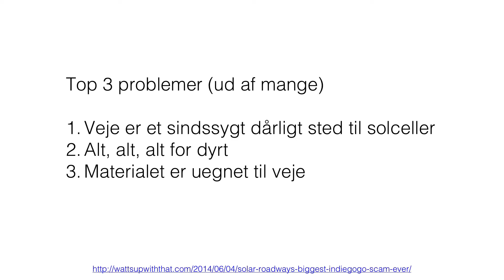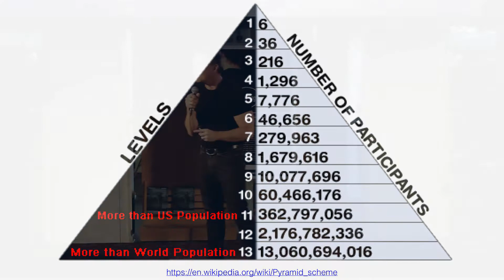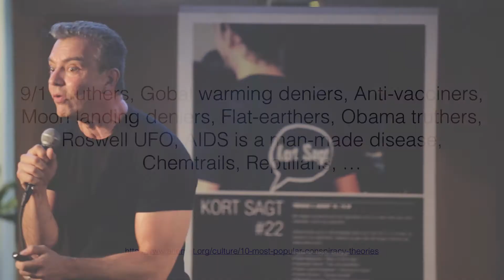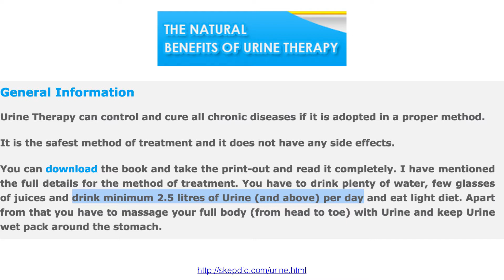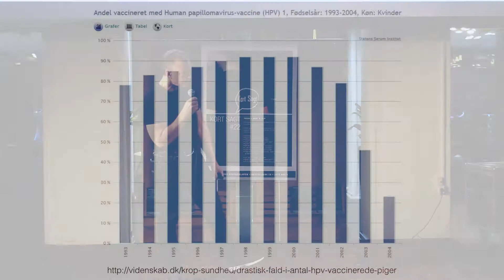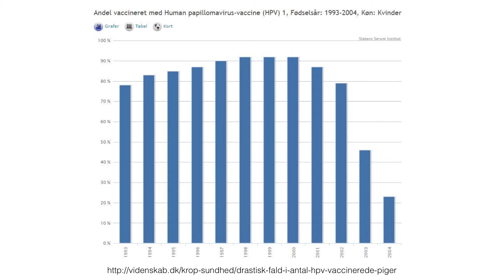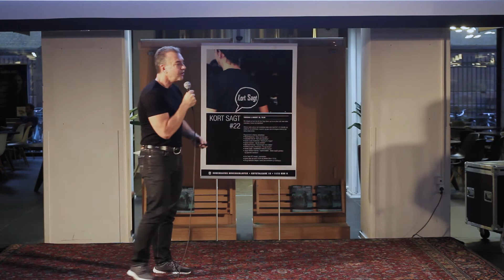Kort Sagt: "Træn dit bullshitfilter" - af Alexander Kjerulf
Der er mere og mere uvidenskabelig vrøvl, alternative facts og decideret bullshit på nettet og i medierne. Det gør det vigtigere end nogensinde, at vi lærer at genkende og bekæmpe bullshit alle steder hvor vi finder det.

Alexander Kjerulf er international forfatter og foredragsholder.